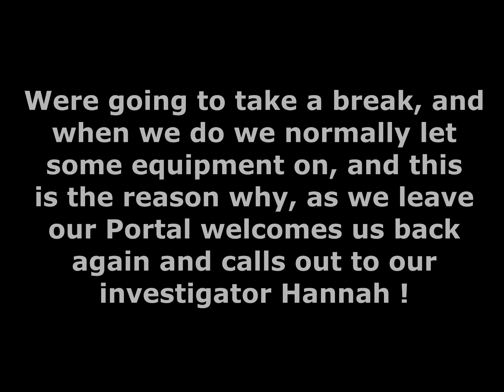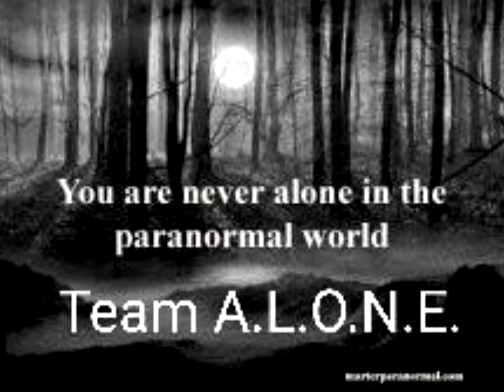EXCHANGE HOTEL, COME ON BACK, HANNAH